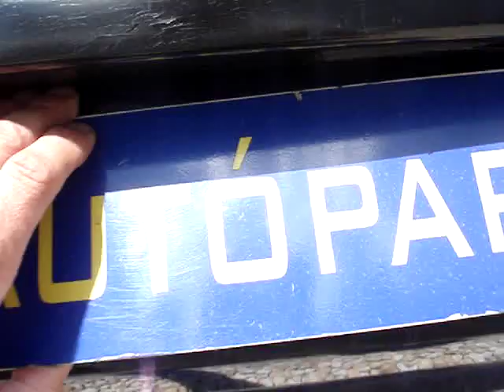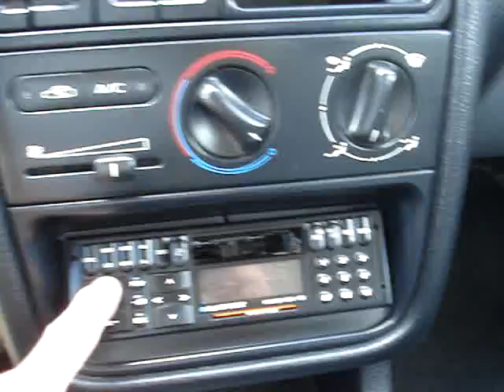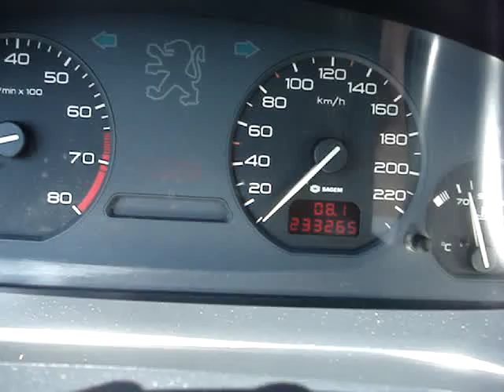Peugeot 406 1.8 ST